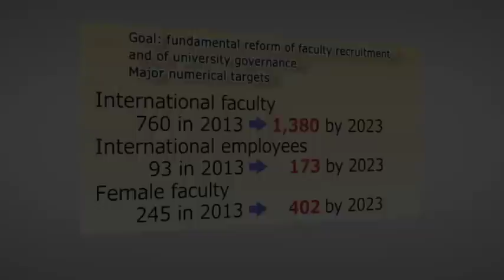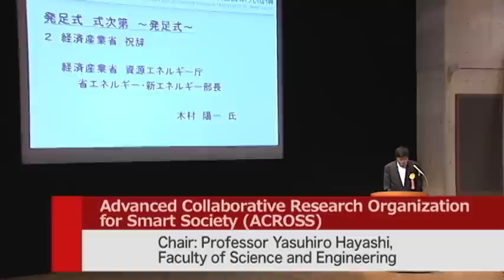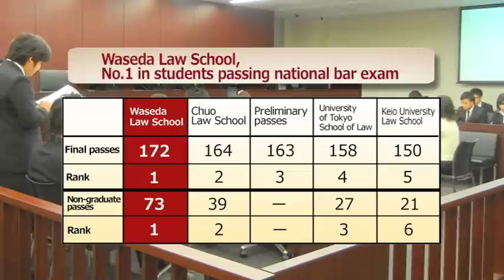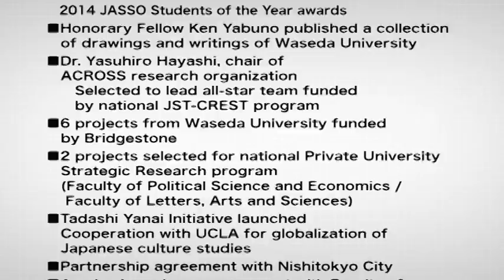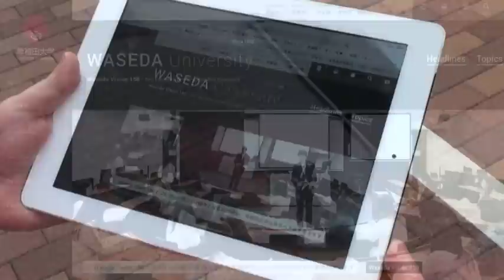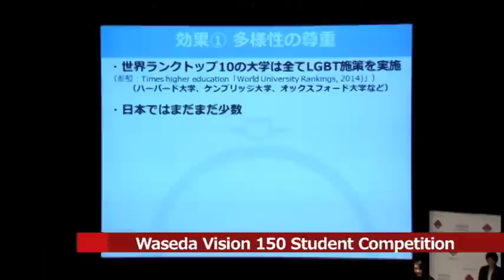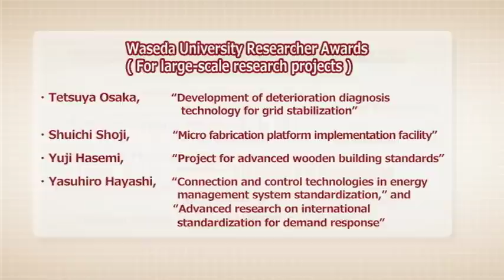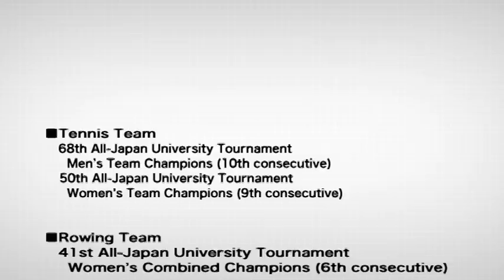Waseda Topics of 2014-2015 (English)